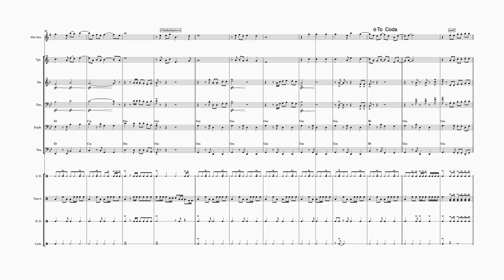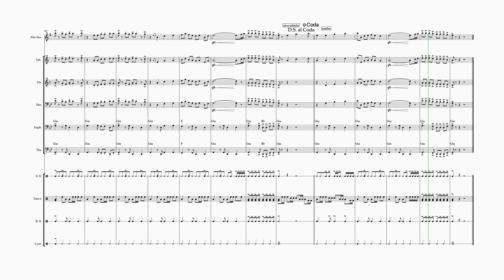ชวนน้องแต่งงาน